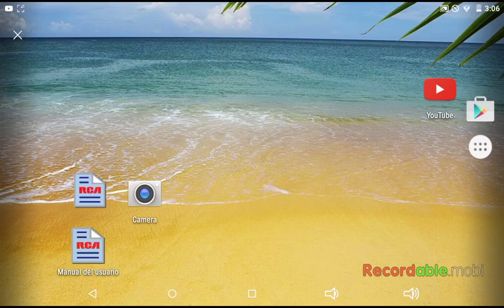Bloons Monkey City - Knowledge Packs Opening - #5